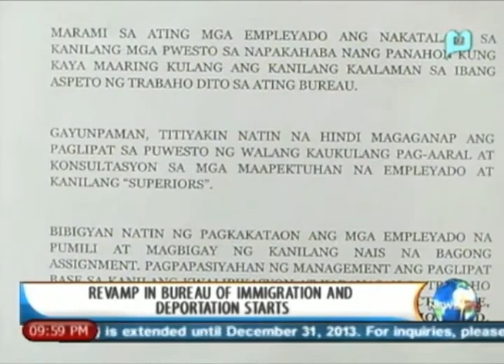NewsLife: Revamp in Bureau of Immigration & Deportation starts || September 5, 2013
NewsLife - Revamp in Bureau of Immigration & Deportation starts (Reported By: Noel Perfecto) - [September 5, 2013]